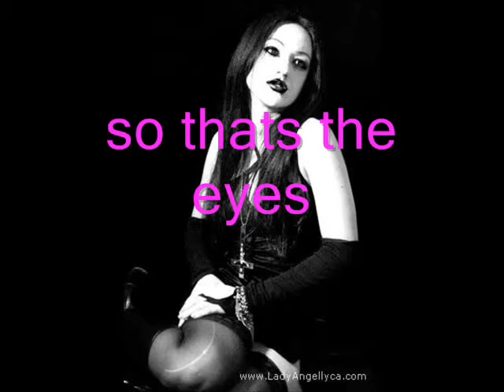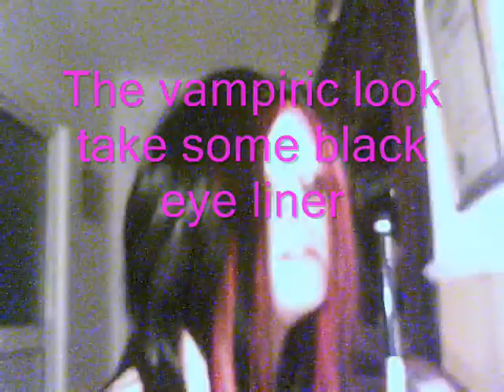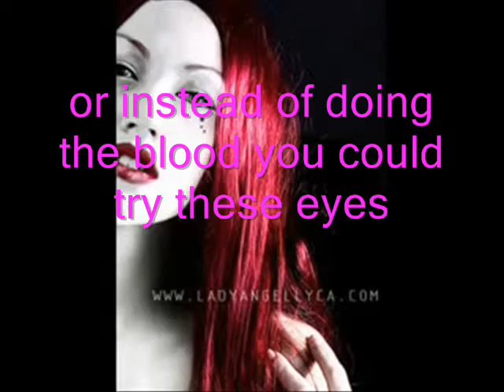How to do your make-up like Lady Angellyca (forever slave)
got my comp back and wanted to make a video to celebrate.

how to do your make-up like Lady  Angellyca from forever slave.
the video consists of 5 different looks.
audio:
Forever  slave - Lunatic  Asylum
if you have any request let me know:)